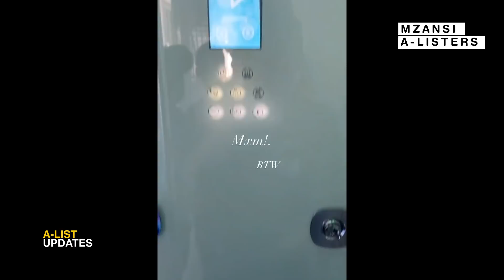VIDEOS: Lucasraps Moves Into His R14 Million Rand House